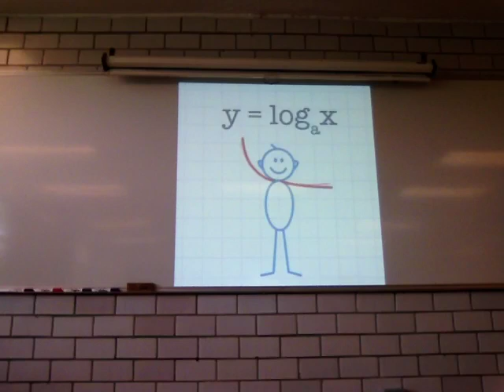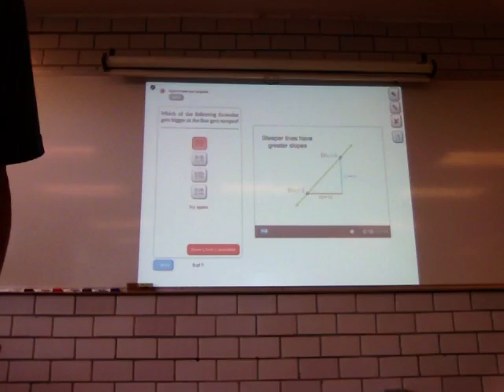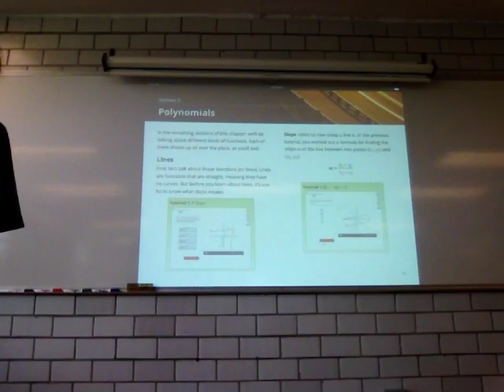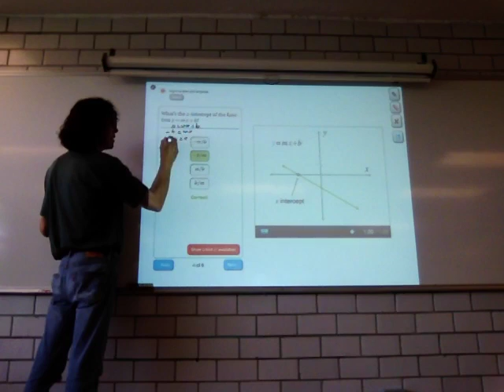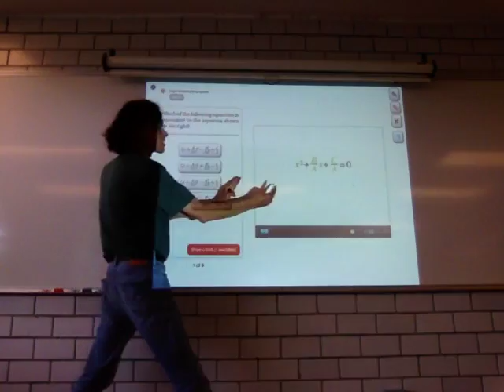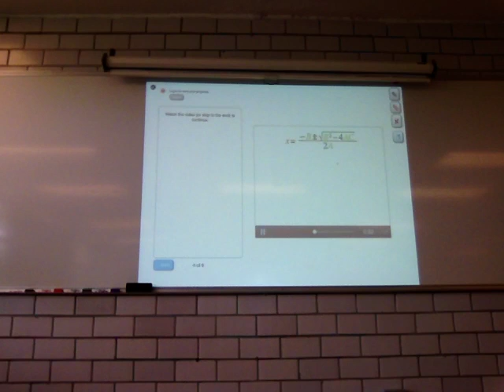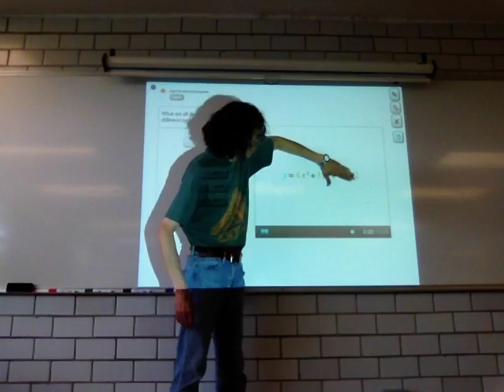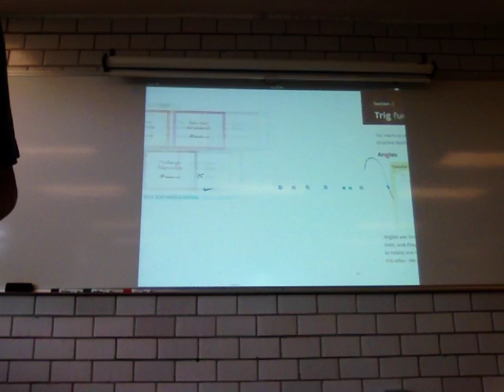Funciones polinómicas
12a Sesión. Funciones polinómicas
2.2 Funciones lineales
Pendiente
y = m x + b
2.3 Funciones cuadráticas
Fórmula cuadrática
Grado
Teorema fundamental del álgebra
Biomatemáticas I
Trimestre 16-P
Dr Raul Alva
Universidad Autónoma Metropolitana
Unidad Iztapalapa